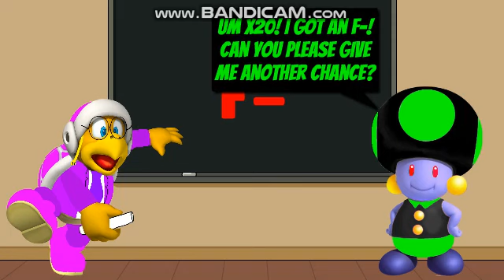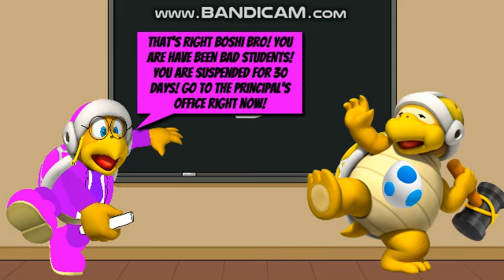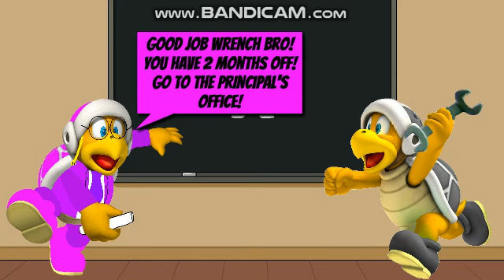Dark Toadiko Gets in Dead Meat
Feel free so inspire me, just credit me when you do so.